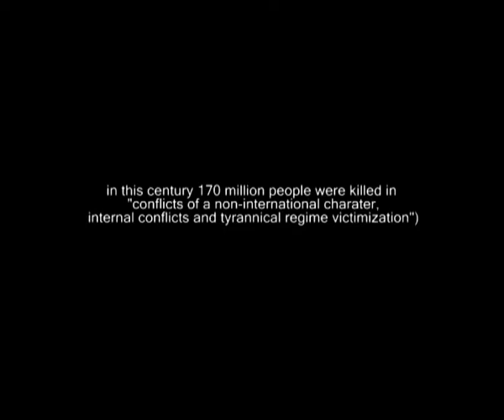Red Letter official trailer - Best Film and Best Director Awards - WW2 Film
What if you changed the history with a single shot? How?  9 International Film Festivals Winner film Red Letter. Here is the trailer of Edilberto Restino's film. Red Letter won the Best Director Award at 15 Minutes of Fame International Film Festival in USA, The Best Visual/cinematography at Limelight Film & Arts Awards in London, UK, The Best Set Designer in End of The Pier International Film Festival, UK, The Final Cut Award at Lake Havasu International Film Festival, USA. One of the Best of 2008 by British Society of Cinematographers, Best Short Film at SFFA, UK, Best Film at Urban Forest Pictures Screening, UK, Plus 10 nominations and listed for Student Academy Awards Oscar, USA . synopsis, Shot with very low budget in 4 days, this thriller shows a young German trying to kill the holocaust beast. 1942. The voice of the Fuhrer echoes around the streets of Paris. On a balcony Hitler gives an impassioned speech to the crowd. From a window across the road Franz, as sniper, trains a rifle on the Nazi leader's forehead. A crack of gunfire. Through the eyes of Franz, we witness an act which changes the course of history, is this really happening or perhaps the fabric of memory is mixing with the fabric of time itself?